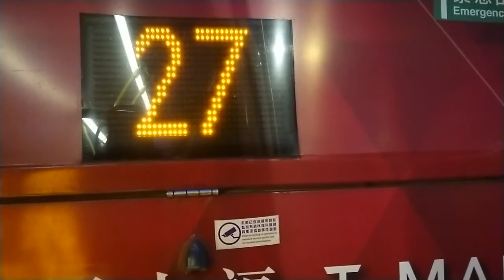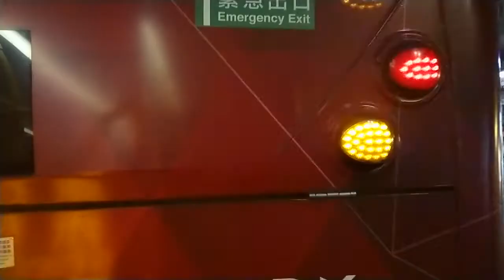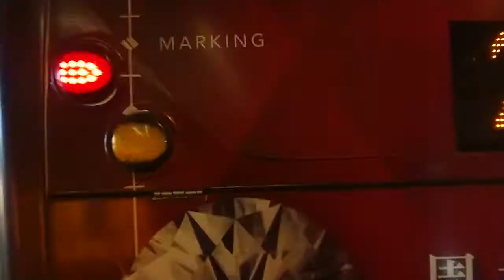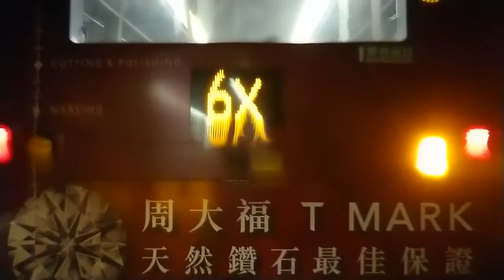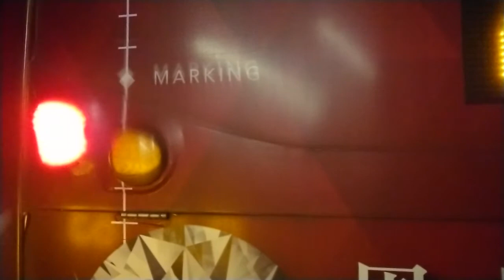（40歲大壽）新巴63（北角碼頭總站至赤柱村總站）（2020年8月18日晚上某班）